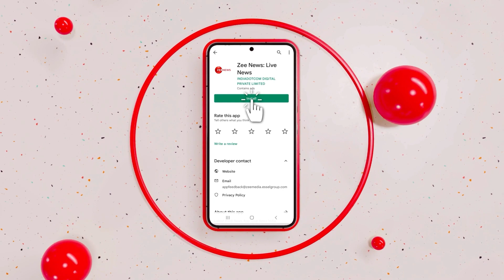Lok Sabha Elections News: Rahul Gandhi Express Concerns For Indian Army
Congress leader Rahul Gandhi said at a public assembly in Haryana's Mahendragarh, "...PM Narendra Modi has made the Jawans of India like laborers..." The army does not want the Agniveer program, which was devised by the PMO. Once Congress takes power, we will abandon this idea..."